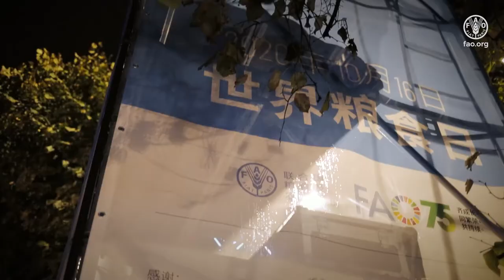Making-of of video mapping show to mark FAO 75th anniversary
This visual light and sound show will be projected on the façade of the FAO headquarters’ building and on Rome's magnificent Colosseum.